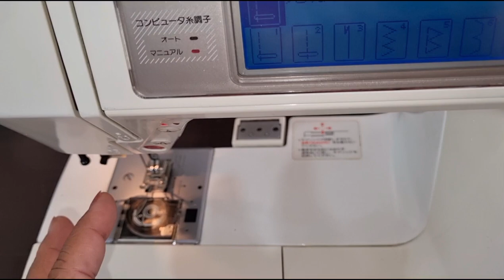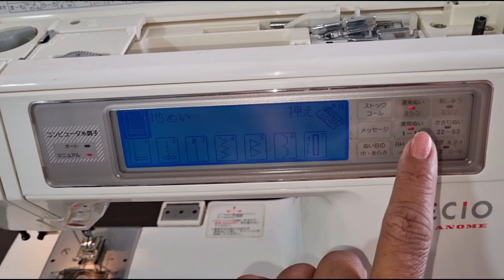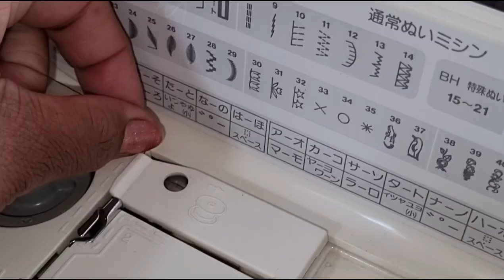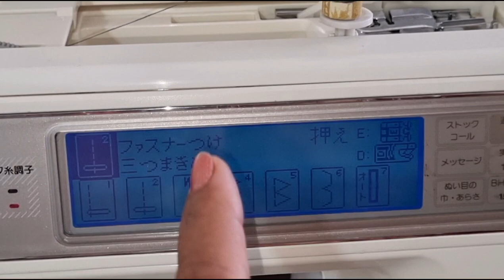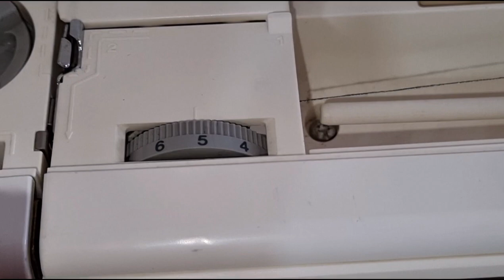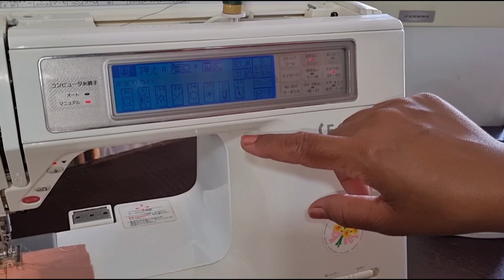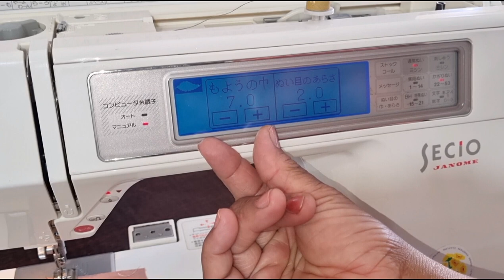An Incredible Sewing Experience Awaits: How to Use the Janome 8100!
Unlocking the Potential of Your Janome 8100: A Comprehensive Guide
Mastering the Janome 8100: Tips and Tricks for Smooth Sewing"
"Sewing Made Easy: The Janome 8100 in Action"
"Creating Professional-Quality Projects with the Janome 8100"
"Efficient Sewing with the Janome 8100: Maximizing Your Time and Effort"
Janome 8100 tips

Mudassir Salim
Write 5 titles for video on janome 8100 working